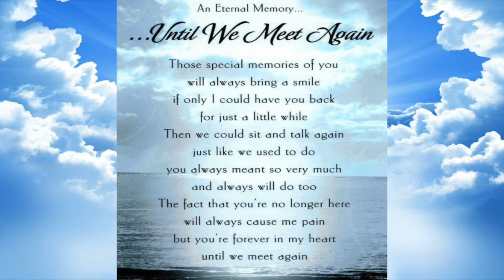Benchmonster TV Episode 6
Lifting videos and much much more,.